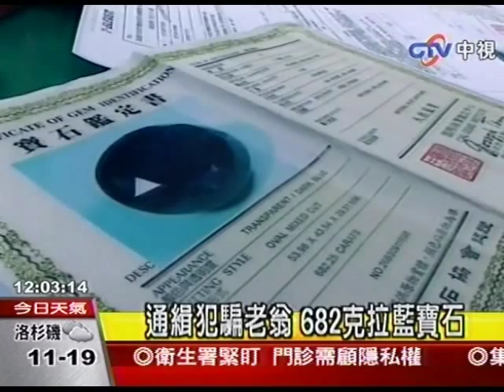通緝犯騙老翁 682克拉藍寶石